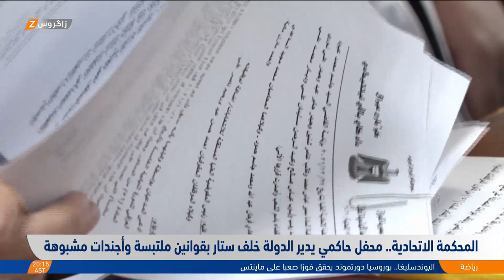وتستمر في نهجها المشبوه .. ما تدعى بـالمحكمة الاتحادية تصدر قراراً جديداً معادياً للإقليم والعراق